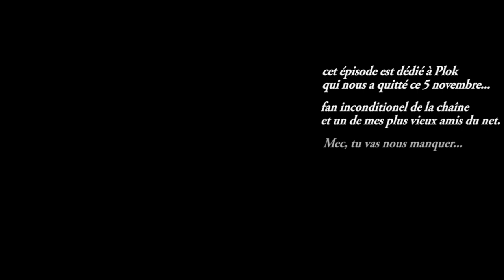WWE 2K16 - Ma Carrière #2 - Baron Corbin le Narcoleptique ! [HD - FR]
Episode numéro 2 de ma carrière sur WWE 2K16 ! c'est l’excitation totale pour mes débuts à NXT, on fait équipe avec l'autre endormi de Baron Corbin, je ne suis pas aidé !

Deux combats au programme vraiment chouettes, je suis vraiment séduit par le gameplay ! et ça se ressent à l'image !

... Plok, si tu as Youtube là haut, cet épisode est pour toi, à ta mémoire et au savoir que tu nous a apporté à l'époque des forums... Toutes mes pensées vont à toi et à tes proches.

C'est ça le Catch !

Merci au plus de 3500 abonnés ! C'est ça la Catchmania !